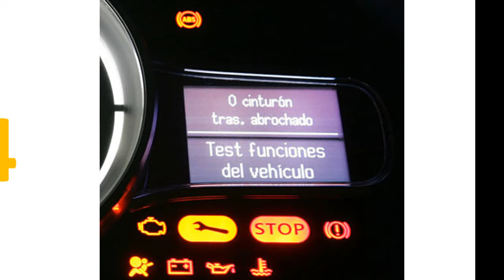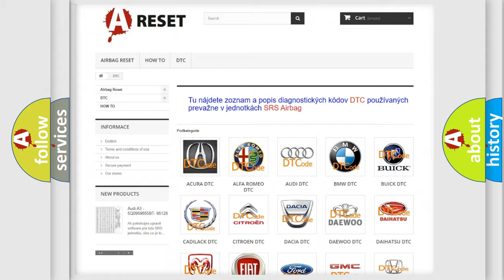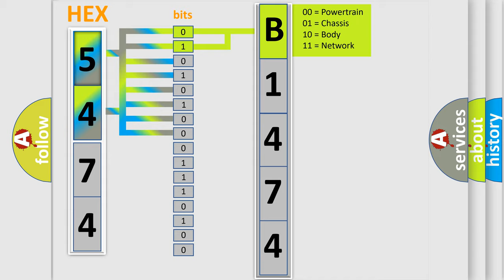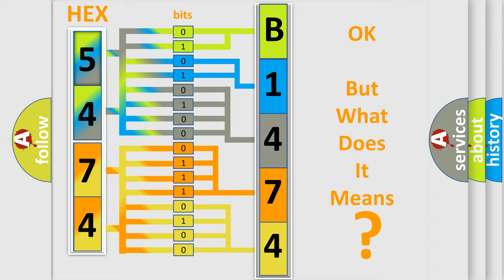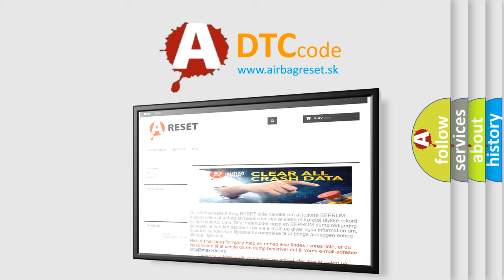DTC Chrysler B1474-13 Short Explanation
Contents:
0:21 Basic DTC analysis according to OBD2 protocol standard.
1:48 Insight into programming
2:58 A diagnostically understandable description of the Diagnostic Trouble Code
3:05 Basic error definition

Make:
Chrysler
Code:
B1474 13
Definition:
HO2S Heater Control Circuit High Bank 2 Sensor 2
Description:
Time after engine start,&gt;5 Sec. Heater,Commanded on
Cause:
HO2S FusesHO2S terminal corrosionOpen between HO2S and Power supply relayOpen or Short? between HO2S and ECMFaulty HO2SFaulty ECM
Failure Type:
Circuit Open